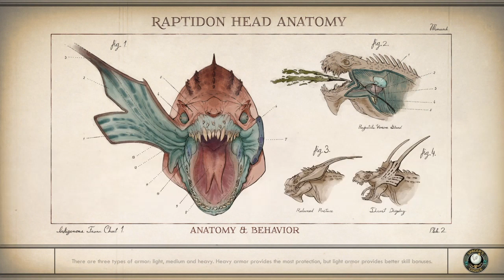The Outer Worlds Mass Murder On Monarch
I destroyed Rosway I think I can do it again, starting with Monarch